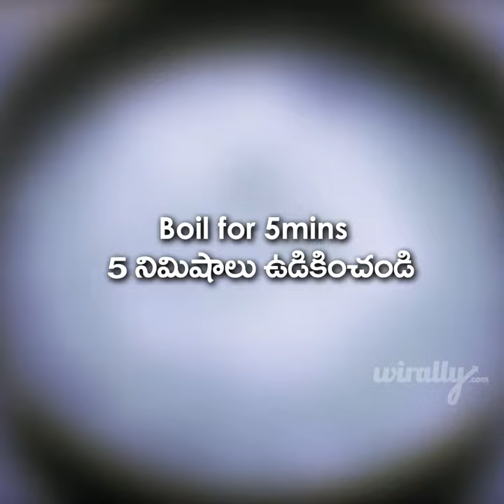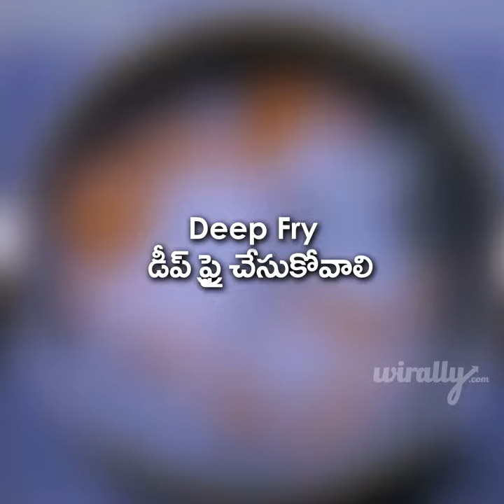Aloo 65 | Potato 65 | Aloo 65 Recipe | Quick Easy Potato 65 Recipe | Wirally Food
Andariki istamaina tasty snack Aloo65 Chef: Rajesh Pamanji